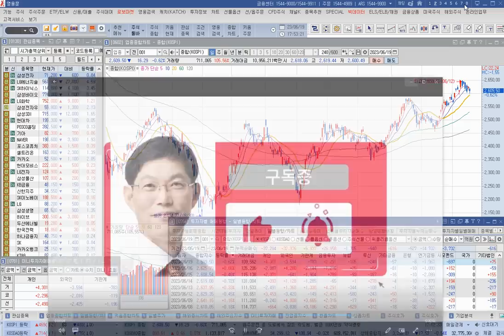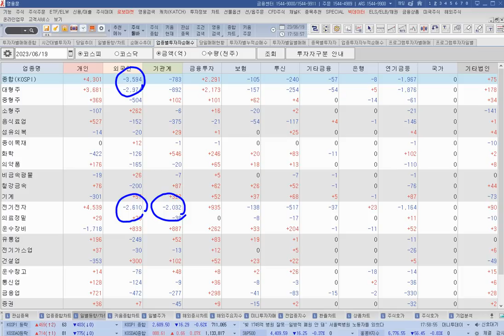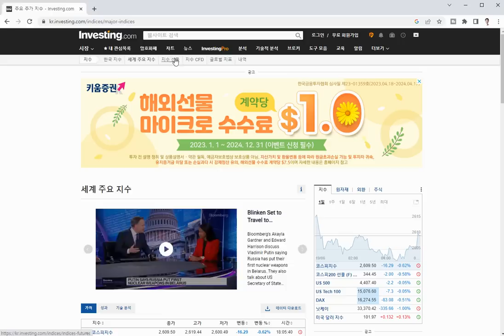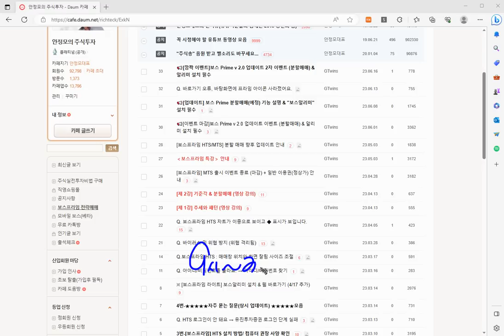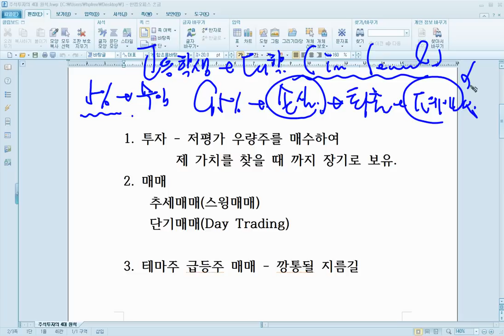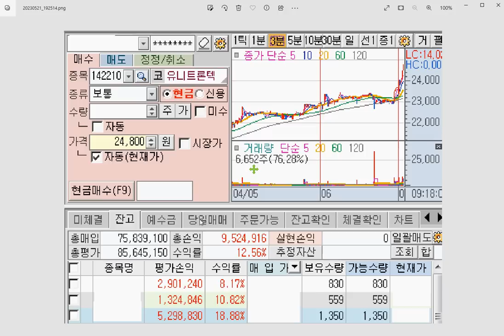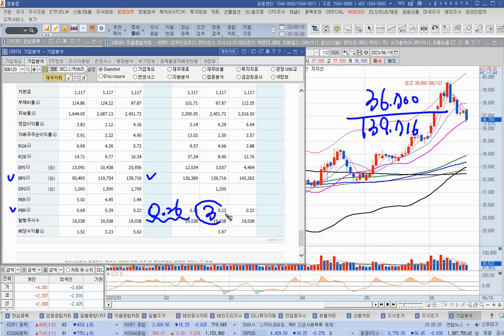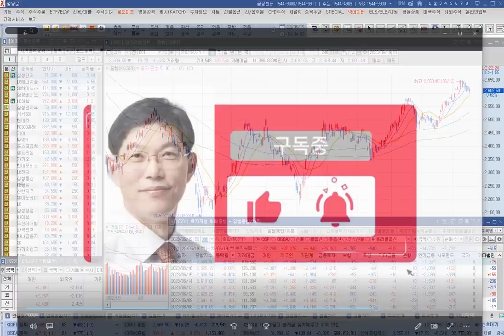[주식]코스피 단기 과열 부담 외국인 반도체 매도 이런 종목은 상승한다(202306019월)주식 주식투자 주식강의 주식공부 주식초보 주식단타 주식고수 단타매매